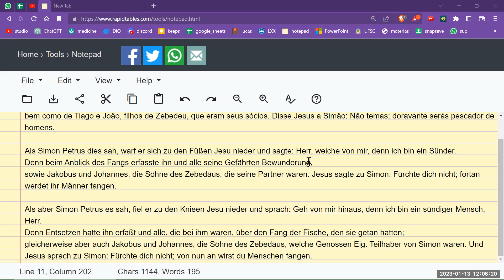BIblia Alemão cmpsvd1970